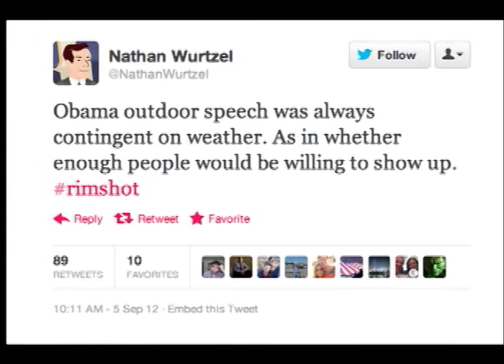SPEECH RELOCATION: President's acceptance moved indoors due to weather forecast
The DNCC announced Wednesday President Obama's speech would be moved indoors to the Time Warner Cable Arena.  Anticipation for Thursday remained high while others speculated about the motives behind the change of location.